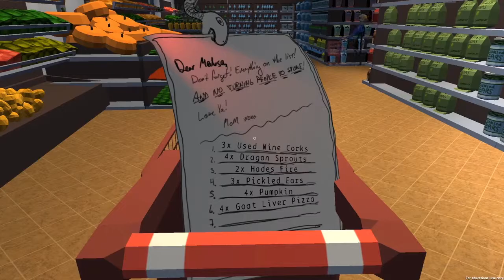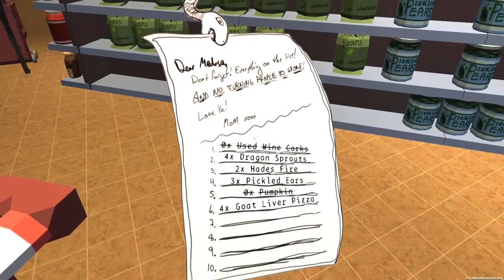Medusa Goes to the Grocery Store - Joystick Jokers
The Joystick Jokers are:

Jordan